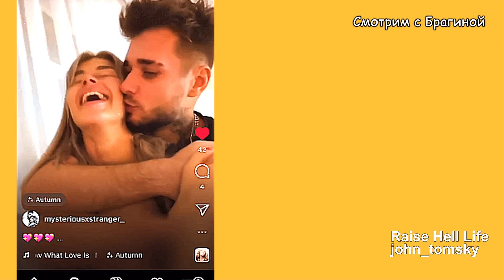КРУПНЫЕ ПРОБЛЕМЫ у Ромашовых на Бали!!! Новости "ДОМ 2" 06.10.22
Ромашовы остались без жилья и без мед. помощи на Бали. Артём Грант находится в Беларуси, где отбирает на проект новых участников.  У Крис и Вани всё хорошо. У Тиграна Салибекова любовь с Натали. Юля Белая объяснила, что за мужчина постоянно рядом с ней.